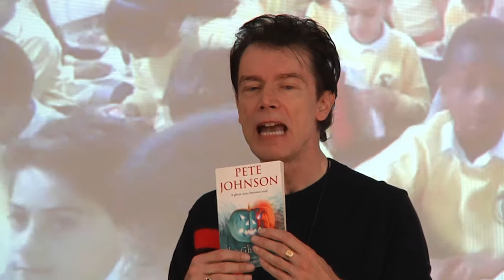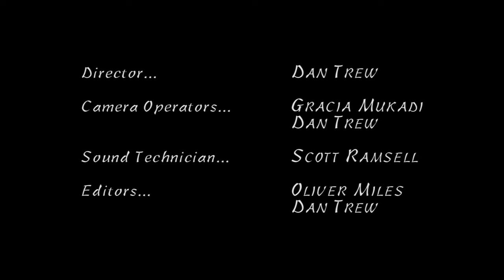Character Masterclass with Pete Johnson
Pete Johnson uses his hit book Ghost Dog to explain how character works in story.